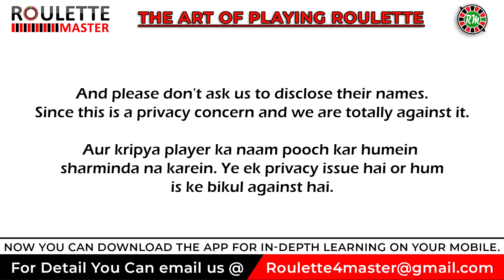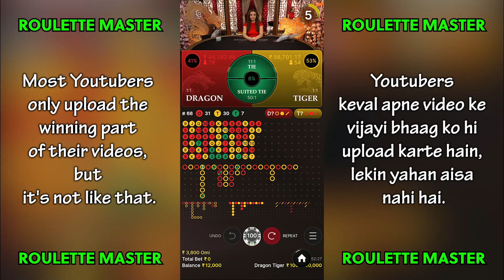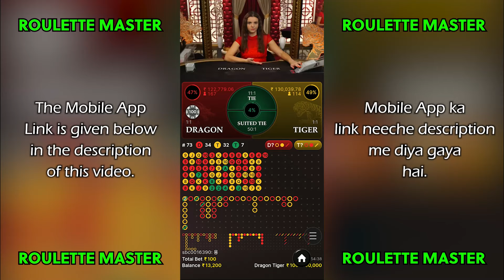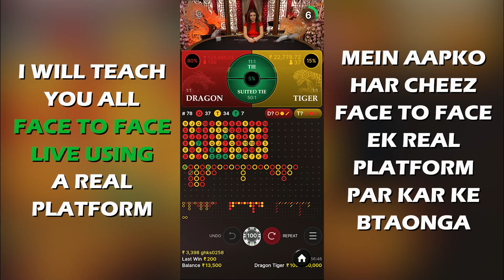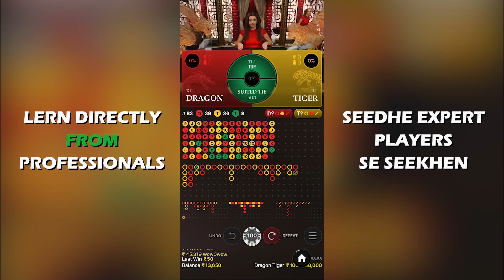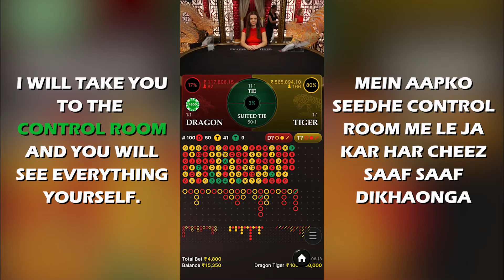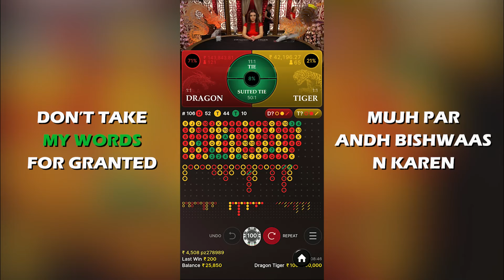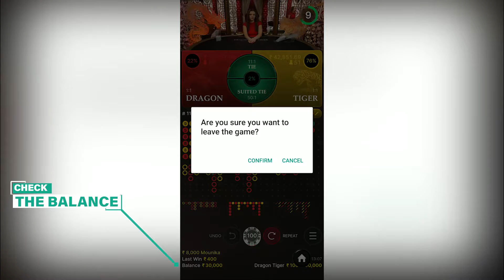Dragon Tiger Random Gameplay From our Student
This video is from a participant who completed our Hindi workshop in 2022. It shows the complete video from start to finish. Please don't ask for their names due to privacy concerns.

"If you enjoy this video and want to learn more about the beautiful art of playing roulette or any other game, you can join our next workshop or install our mobile application for in-depth learning."

Organization Code : PVWLGD

You can also watch Feedback videos on our channel before making any final decision.

👉It is the only workshop of its kind on the planet.
👉 At this stage I can only tell you that I will not teach you anything online or offline from this planet. Everything will be fresh that you have never heard before and it will blow your senses forever.
👉 You will get all the solutions without even asking for them.
👉 This workshop is not just about Roulette but it covers all aspects of the industry in a holistic manner. We choose roulette because everyone is thinking that it is the most complicated. So if you can understand this you can understand anything on the planet. We will decode all other game as well.
👉 And to show you all this I will always use a real platform right in front of you.
👉 In this workshop we will not discuss any useless tips, tricks, strategies, software or anything like that, rather we will discuss the main concept that works forever and will give you consistent edge over time.

Roulette Master in 𝗛𝗜𝗡𝗗𝗜 → Youtube.com/@HindiRouletteMaster
For 𝗕𝗶𝗴 𝗚𝗮𝗺𝗲 𝗦𝗵𝗼𝘄𝘀 → Youtube.com/@7Gameshows
For 𝗖𝗮𝗿𝗱 𝗚𝗮𝗺𝗲𝘀 →  Youtube.com/@7CardGames

Roulette is a game of chance and we do not guarantee your results. Each time the wheel gives different results. One way you can win today and lose tomorrow. It's all accidental. With our videos we try to give you an in-depth understanding of roulette and help you take your game to the next level. Do not try to copy anything shown in this video. I don't recommend gambling to anyone, as it will always result in losses in the long run.

Please only play with money you can afford to lose. The house always wins. Gambling addiction is more dangerous than poison. Playing in casinos is just entertainment and not a way to make money. Gambling addiction is a family disease and will take your entire family down the road. So never take it lightly and do not play or watch this video unless you are over 18 years of age. Always play responsibly.

░P░A░R░E░N░T░S░ ░S░T░R░O░N░G░L░Y░ ░C░U░T░I░O░N░N░E░D░ ░→░ ミ💖 тнιѕ conтenт ιѕ noт ιnтended ғor cнιldren υnder 18 yearѕ oғ age. 💖彡

Best roulette strategy forever,
Top 5 roulette strategies,
Number one roulette strategy,
Roulette strategy,
Roulette strategy to win,
Roulette strategy martingale,
Roulette strategy for beginners,
Roulette strategy low budget,
Roulette calculator,
Roulette kaise khele,
How to play roulette,
Roulette course,
Live roulette,
Lightening Roulette,
Live Dealer,
Auto Roulette,
How to win roulette every spin,
How to win roulette every time,
How to beat roulette,
Roulette master live gameplay,
Roulette master strategy,
Best roulette strategies 2024,
Roulette predictions,
Roulette predictor,
Roulette hacks,
How to predict next roulette number,
Roulette software for free,